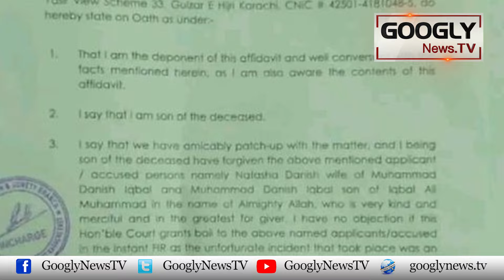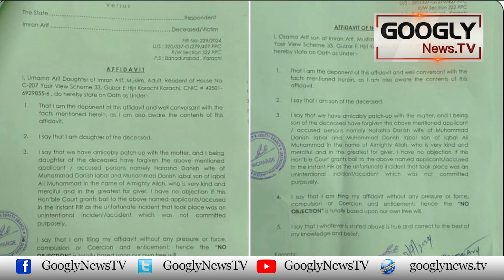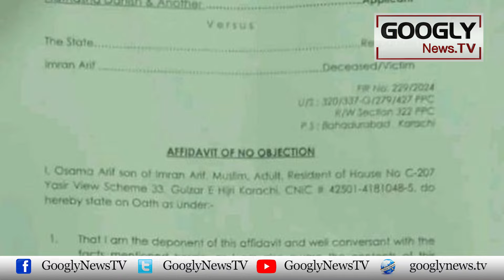Paisa Jeet Gya, Bap Baiti Kei Jan Lainay Wali Karachi Kei Ba-asar Ameer Zadi Reha | Googly News TV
Paisa Jeet Gya, Bap Baiti Kei Jan Lainay Wali Karachi Kei Ba-asar Ameer Zadi Reha